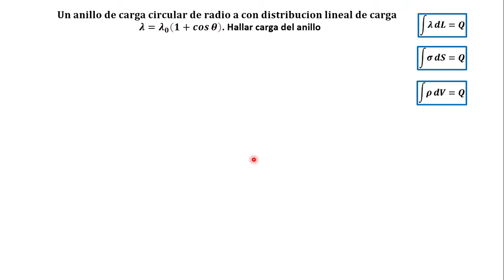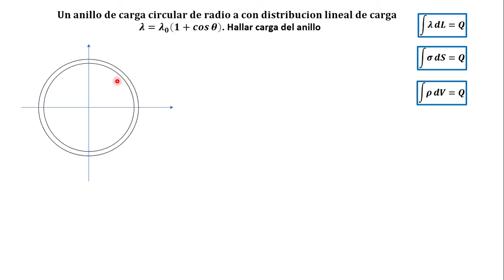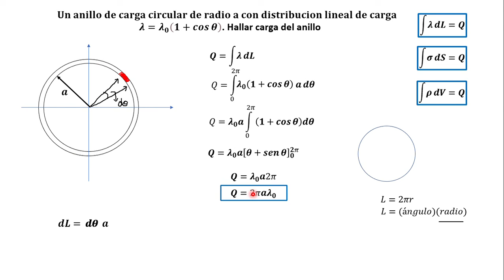EJERCICIO 3 // DISTRIBUCION DE CARGA